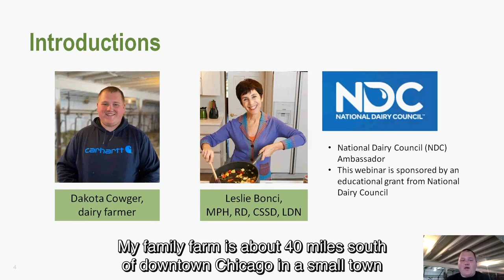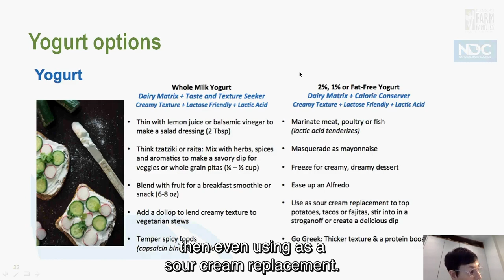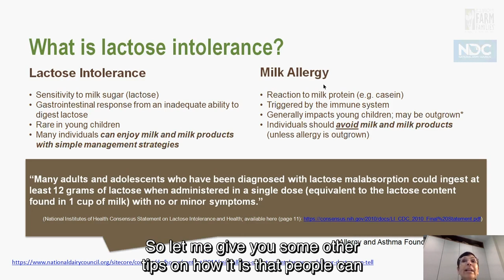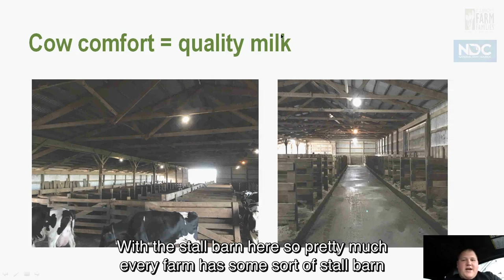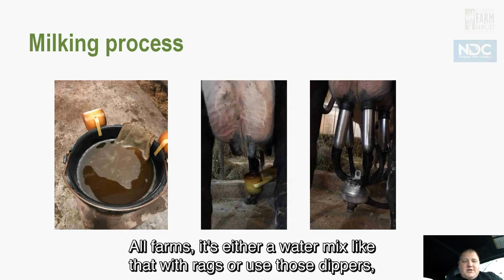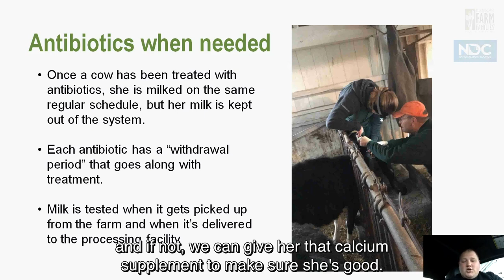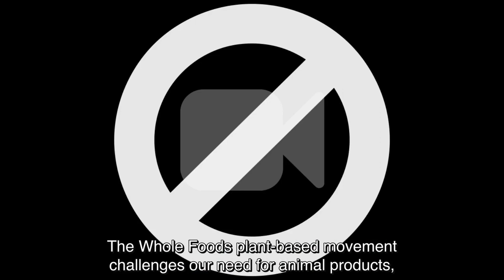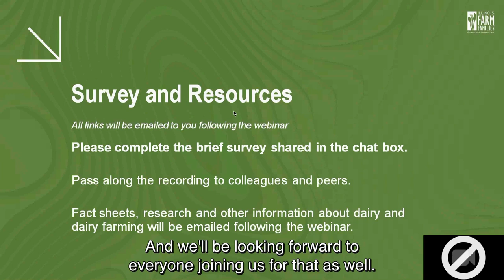Connecting Farm To Food: Dietitian Webinar on 5 Ways Science Proves Dairy Is Desirable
While some people think dairy is a debatable food source, science tells us it’s actually a powerful, nutritious resource. This webinar discusses five myths about dairy foods and how an Illinois dairy farmer cares for cows to create high quality milk.